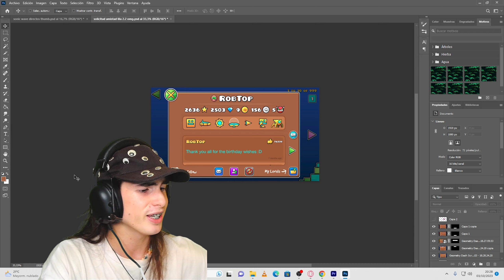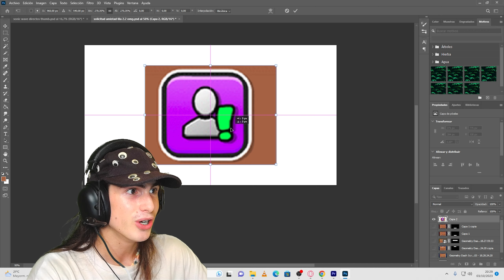RobTop ACTUALIZA Geometry Dash y hay UN BOTÓN SECRETO!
ESTO ES 100% REAL

ROBTOP GAMES HA ACTUALIZADO GEOMETRY DASH Y HA AÑANDIDO/DESBLOQUEADO UN NUEVO BOTÓN SECRETO!

CON ESTO PODEMOS VER SI LA OTRA PERSONA NOS HA MANDADO SOLICITUDES DE AMISTAD!